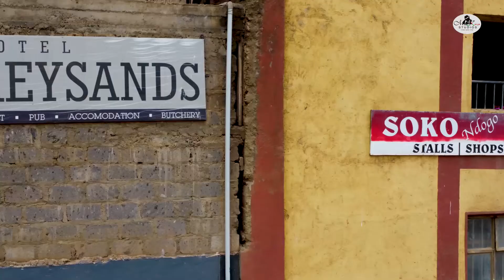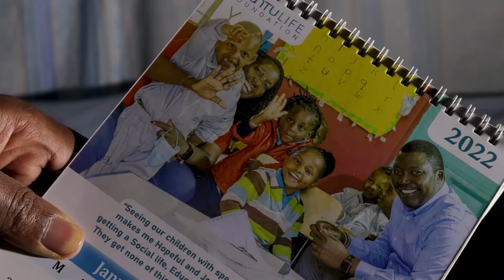"Young entrepreneurs wanapiga sherehe hadi wanakula stock" - Ngina's Beauty Hub & Cosmetics Part 2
Episode 15 features Ngina's Beauty Hub & Cosmetics, the Entrepreneurial journey of Mary Ngina.